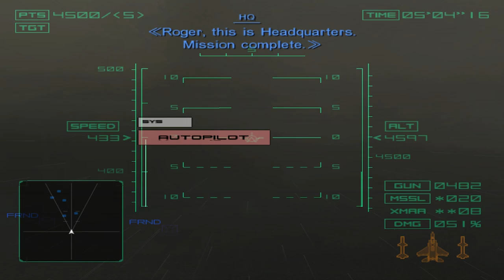Ace Combat 04 Shattered Skies playthrough PS2 game - P9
First flight.